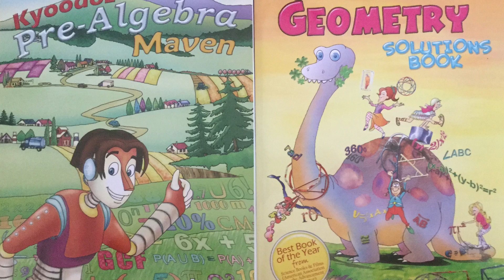Kyoodoz Presents How To Draw Kawaii (かわいい | 可愛い) Pineapple Pizza | (Step by Step Easy)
Kyoodoz Presents How To Draw Kawaii (かわいい | 可愛い) Pineapple Pizza | (Step by Step Easy). This video is intended to teach viewers how to draw kawaii/chibi (Cute Art/Characters)